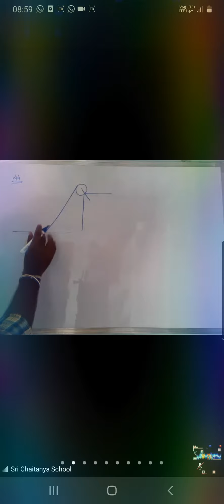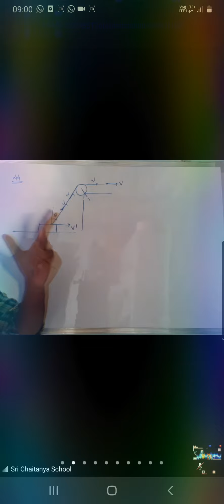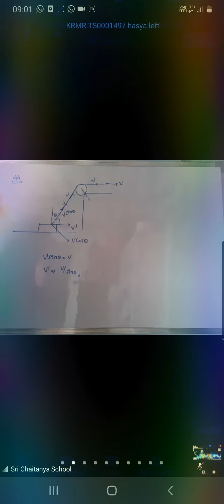IMPORTANT PROBLEM WHICH HAS CAME IN JEE 2017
by Vikram plss

and